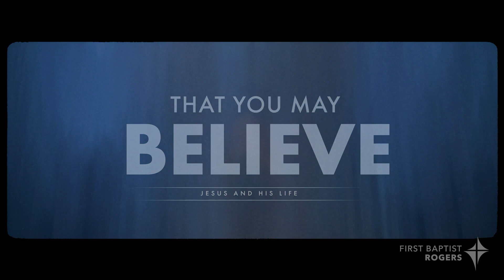What Jesus Does 03/12/23